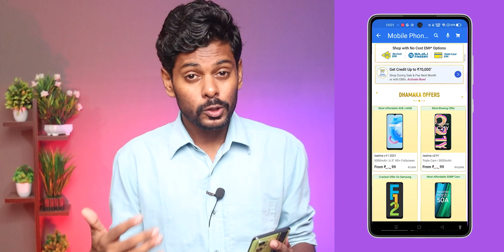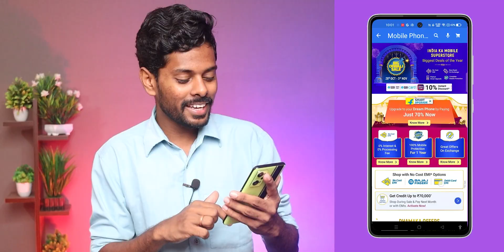Flipkart Big Diwali Sale SBI Debit Card Offers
Flipkart Big Diwali Sale SBI Debit Card Offers || Flipkart Diwali Sale || Flipkart with SBI Bank Offers